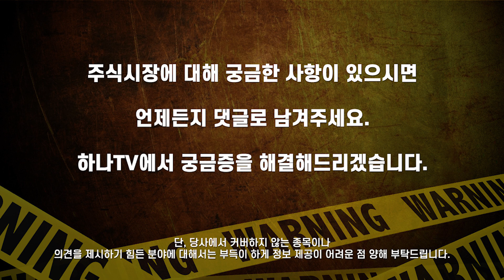금리를 인하하는 이유와 효과, 금리 전망 (금리, 이것만 알면 초보 탈출!!)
기준금리 인하 1.25%
역대 최저 금리에 다시 도달한 금리,
금리를 바라보는 우리의 시각은...?

다소 막연하게 느껴지던 금리에 대해서,
초보 투자자들의 눈높이에 맞춰서
이해하기 쉽게 풀어보는 시간!!

금리인상 또는 금리인하가 주는 의미
기준금리가 내리면 예금이나 대출 금리는?
향후 금리전망
저금리시대에는 채권투자?
비교해볼만한 다른 나라의 상황은? (대만금리, 일본금리)